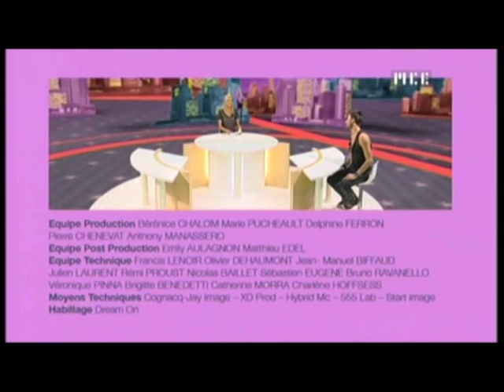SELF CONCEPT sur MCE le 28-10-2010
MICHAL KWIATKOWSKI alias SELF CONCEPT sur MCE dans l'émission "T'EN ES OU"